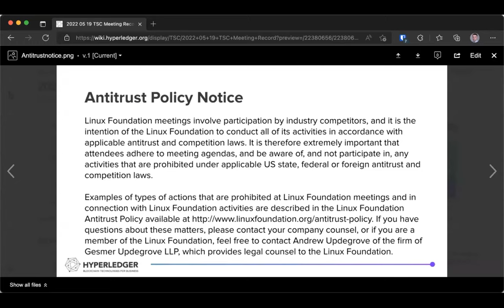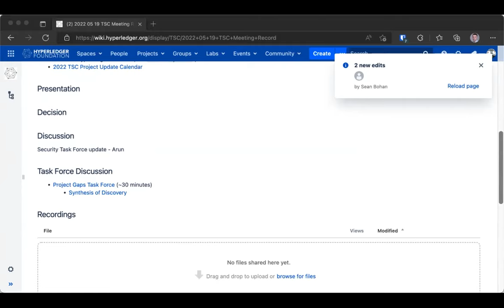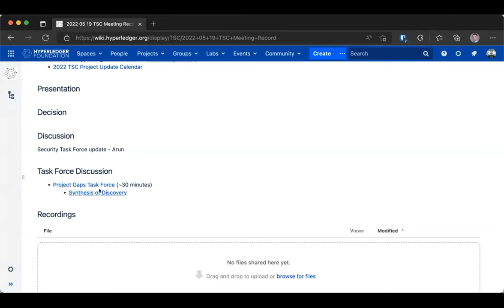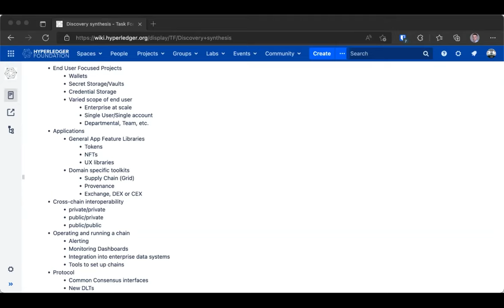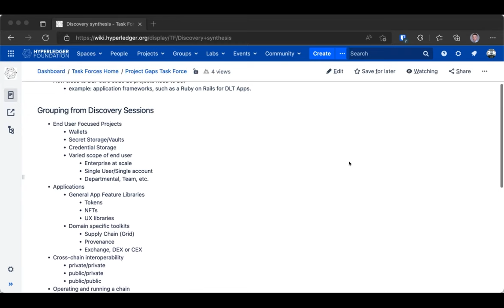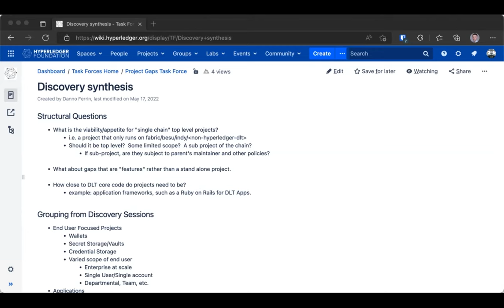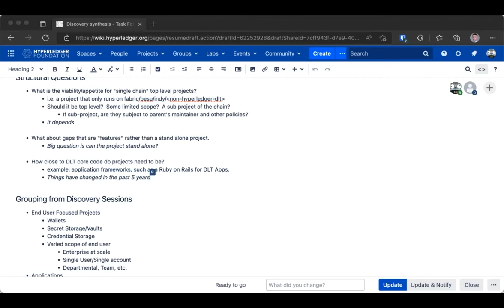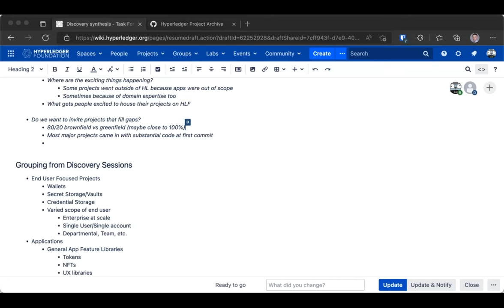2022 05 19 TSC Meeting